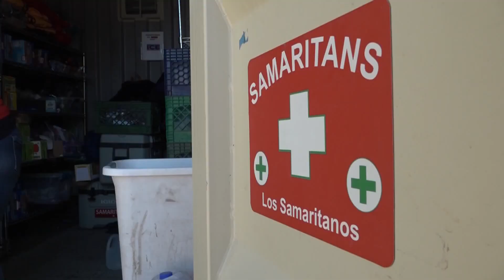Aid groups in Arizona help to make sure border crossings don't become a death sentence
We met up with a couple of volunteers at the Arizona border to learn how aid groups are trying to help immigrants stay alive while crossing the border.